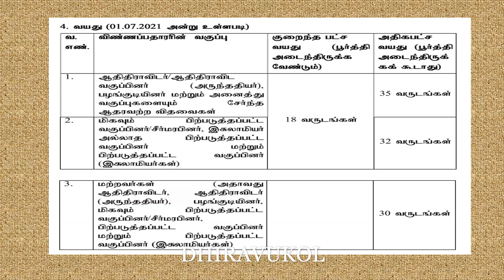தமிழக அரசு வேலைவாய்ப்பு! GOVERNMENT JOB RECRUITMENT 2021 - DINDIGUL DISTRICT COURT / 09.07.2021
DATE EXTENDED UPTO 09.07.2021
GOVERNMENT JOB NOTIFICATION
DINDIGUL DISTRICT COURT
MADRAS HIGH COURT NOTIFICATION
OFFICE ASSISTANT
JOBS 2021
EDUCATIONAL QUALIFICATION: 8th PASS
ADDITIONAL QUALIFICATION: BICYCLE RIDE, TWO-WHEELER LICENSE
SALARY: 15700 to 50000
DISTRICT: DINDIGUL